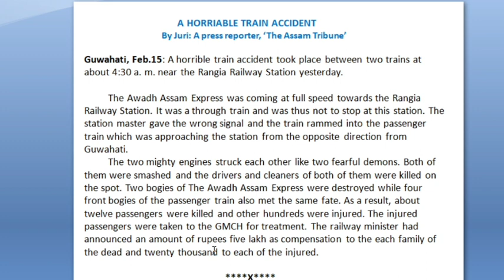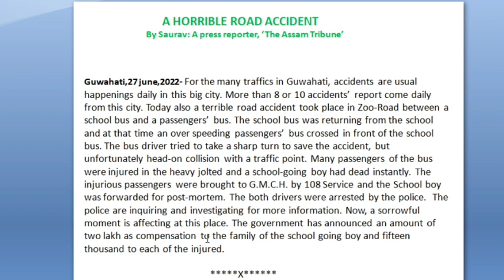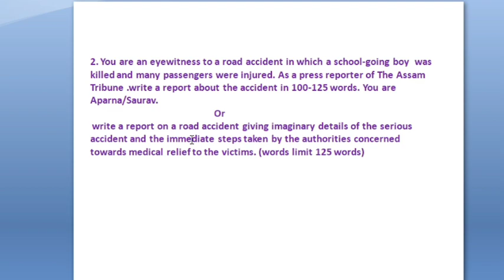Report writing for Hs 2nd Year 2023/ Common Report writing Hs Final / AHSEC English Report writing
Hs 2024 Final ৰ important Questions & Answers ৰ বাবে আমাৰ ' Study Leads Academy ' app stall কৰি লোৱা।